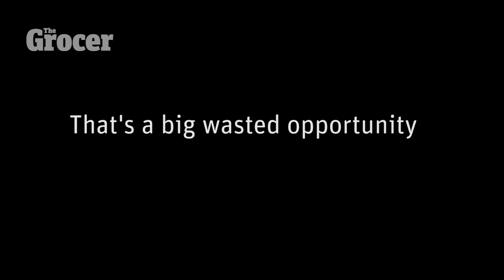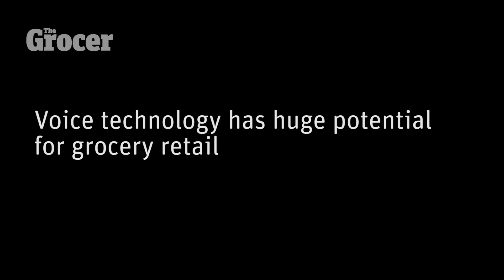The magic of mobile, search and voice | The Grocer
Tim Mason of Eagle Eye explains how grocery retailers can boost customer engagement using mobile, search and voice.

Alexa/Echo footage courtesy of Amazon